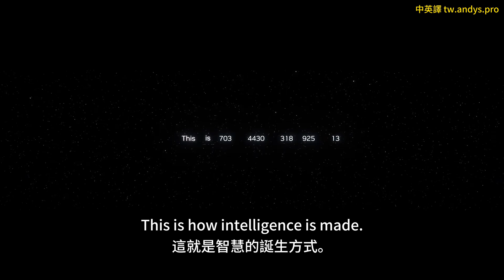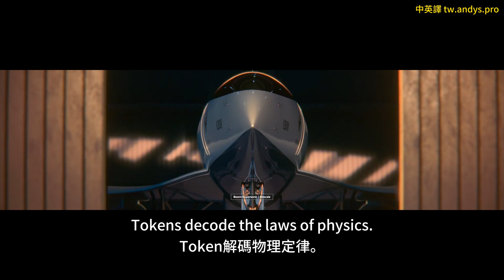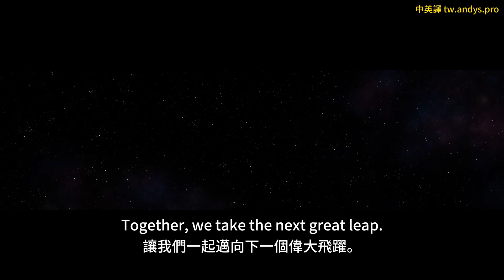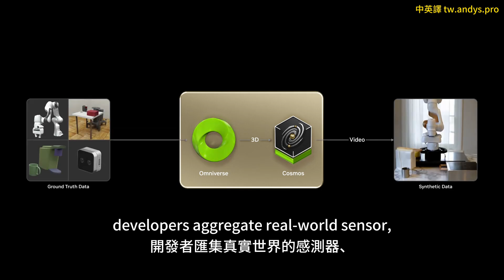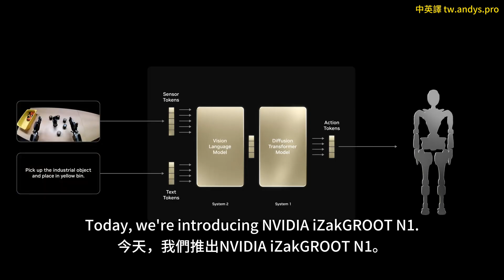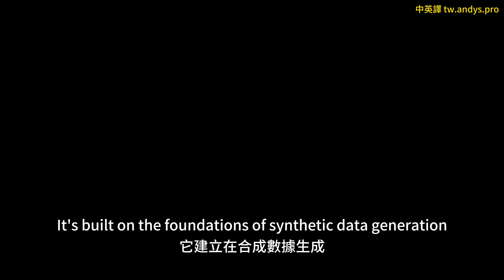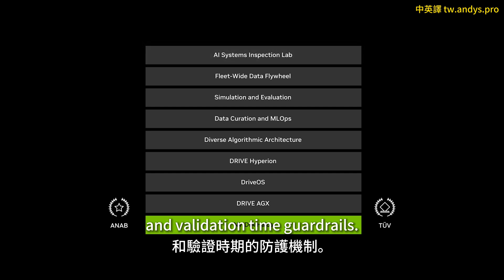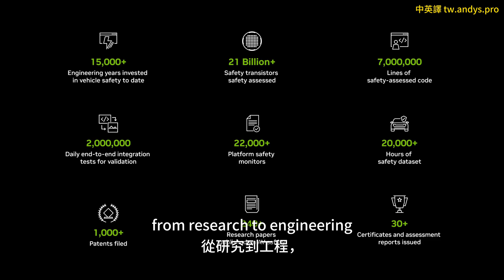🔥GTC 2025 十分鐘看完：黃仁勳揭示 NVIDIA 機器人、自駕車與 AI 新未來 必學精華懶人包跟著 AI 輕鬆學英文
🔥 全球科技盛會 GTC 2025 重磅來襲！黃仁勳再次帶來顛覆性演講，十分鐘帶你了解 NVIDIA 最新突破性技術！從 AI 基石、智能機器人到自動駕駛，全方位展示 NVIDIA 如何引領人工智慧新紀元！這場演講絕對是 2025 年不可錯過的科技盛宴！🚀
⏱️ 時間戳記
00:00 - 00:38 人工智慧的基石：Token 的無限可能
00:39 - 01:58 Token 如何改變科學、醫療與環境保護
01:59 - 03:01 AI 與未來探索的無限潛力
03:02 - 05:07 自主機器人革命：三台 NVIDIA 電腦的完美循環
05:08 - 07:07 NVIDIA iZakGROOT N1：人形機器人的通用基礎模型
07:08 - 07:30 全球產業 AI 轉型展望
07:31 - 10:05 NVIDIA Halos：革命性自動駕駛安全系統
🔍 重點整理
• NVIDIA 推出突破性 Token 技術，為 AI 提供全新基石
• 三台核心電腦實現機器人 AI 模擬、訓練與測試的持續循環
• 重磅發布 iZakGROOT N1 通用基礎模型，專為人形機器人設計
• Omniverse 與 Cosmos 技術實現大規模合成數據生成
• NVIDIA Halos 系統全面提升自動駕駛安全性
• 端到端 AI 技術將徹底改變機器人與自動駕駛產業
💥 黃仁勳再次展現 NVIDIA 技術引領全球的絕對實力，從 AI 晶片到軟體平台，全面佈局未來科技藍圖！